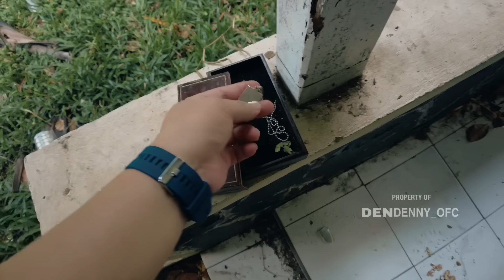SUMPAH POCONG ! RATUSAN RUMAH KOSONG BEKAS MESS KARYAWAN KRAKATAU STEEL